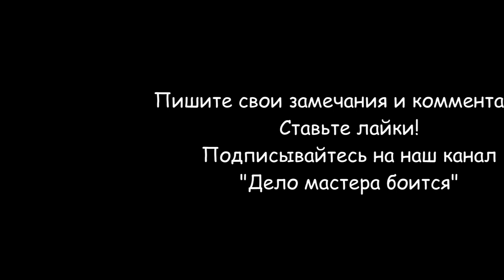Самогон из груш (без сахара)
Самогон из груш без сахара получается очень мягким и ароматным. Для натуральности вкуса, брожение браги проходит на природных дрожжах, поэтому мыть плоды груши не нужно. Вам понадобится только 10 килограмм спелых груш и 10 литров воды.
Рецепт приготовления самогона из груш следующий:
1. Собранные или вырванные в сухую погоду груши порезать мелкими кусочками. Удалить гниль, косточки, листья и плодоножки.
2. Измельчить кусочки до однородной жидкой кашицы.
3. Горлышко емкости с кашицей перевязать марлей и поставить на 2-3 дня в теплое место. Перемешивать раз в 10-12 часов.
4. При появлении явных признаков брожения (шипение браги, специфический запах, пена) переместить сусло в емкость для брожения, добавить воду, перемешать.
5. Установить на горлышке емкости водяной затвор. Брожение на диких дрожжах не такое интенсивное, как на спиртовых или хлебопекарных, поэтому очень важно оградить брагу от притока кислорода, вызывающего активизацию уксусных дрожжей. Гидрозатвор не даст грушевой браге скиснуть.
6. Поставить емкость в темное, теплое место на 12-40 дней. Температура не должна превышать 30 градусов!
7. Когда брожение закончится (сусло станет светлым и кисловатым без сладости, водяной затвор перестанет пускать пузыри, на дне появится осадок), слить брагу с осадка и перегнать.
Для сохранения выраженного грушевого аромата я не делаю вторую перегонку. Но если самогон получился мутным и с резким посторонним запахом, то без нее не обойтись.
Порядок второй перегонки грушевого самогона следующий:
1. Измерить крепость грушевого самогона первой перегонки. Определить количество чистого спирта. Например, в 2-х литрах 55% содержится 1,1 литр чистого спирта.
2. Разбавить дистиллят водой до 20% и перегнать повторно без очистки углем или другим способом.
3. Первые 12-15% выхода от количества чистого спирта (в нашем примере это 110-165 мл) собрать отдельно и вылить. Это «голова» — вредная фракция, которая содержит опасные вещества.
4. Собирать основной дистиллят до падения крепости в струе ниже 40%.
5. Готовый самогон из груш двойной перегонки разбавить водой до 40-45% и перед употреблением выдержать 2-3 дня в герметично закрытой стеклянной емкости для стабилизации вкуса после смешивания с водой.
В зависимости от начальной сладости груш на выходе получится 1-2 литра очень ароматного 45 градусного самогона.
Разделы видео:
0:00 Вступление
0:18 Подготовка груш к брожению
1:36 Измельчение груш
2:47 Брожение сусла из груш
4:10 Окончание брожения браги из груш
4:30 Приготовление самогона из браги
8:55 Разбавление самогона водой
9:43 Заключение
А в этом видео я покажу как проводится Очистка самогона за 5 минут, если он получился мутным